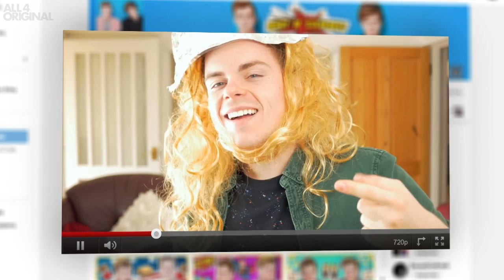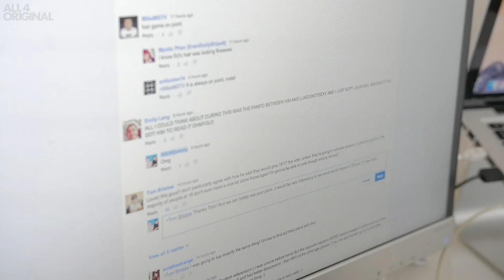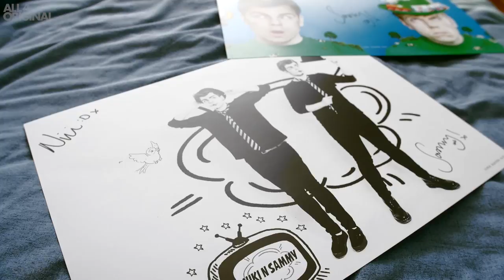Niki & Sammy Collab with Ed Miliband?! | Internet Famous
Ed Miliband shares his first ever YouTube 'collab' with twins Niki & Sammy!

A Spirit Digital and Stylehaul co-production for Channel 4

Starring
Fleur De Force

Junior Researcher
Tulip Tappenden

Production Consultant
Jody Flanagan

Sound
Matt Powell

Editor
Gene Limbrick

Production Manager
Kerry Brandon

Producer Director
Tom Payne

Executive Producer
Matt Campion